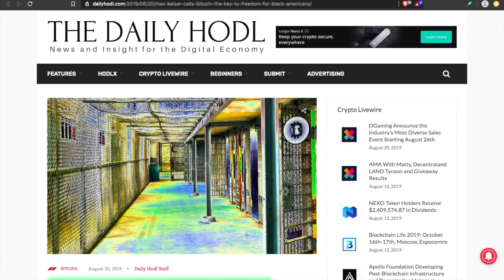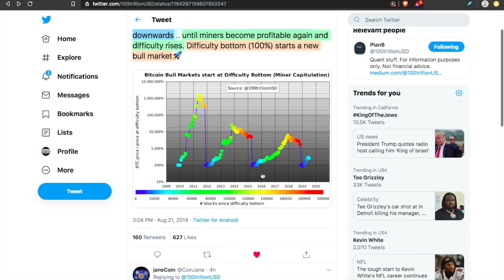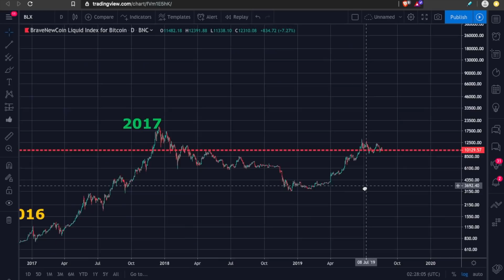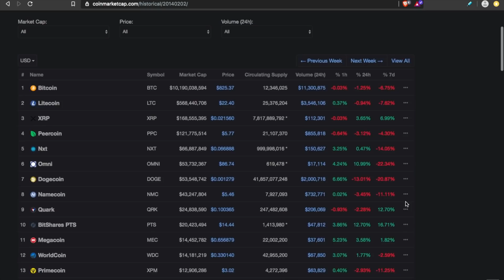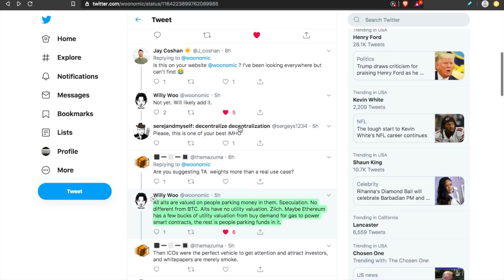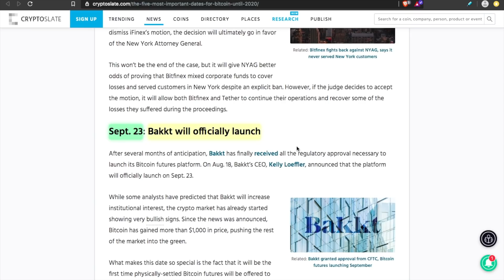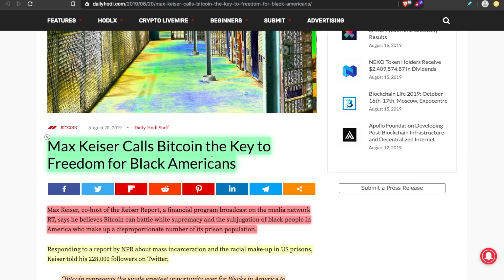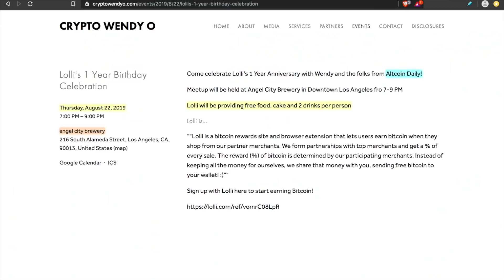NEW CHART!! 📈 This WILL Change Your Mind on Cryptocurrency | The 5 Most Important Dates for Bitcoin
The five most important dates for Bitcoin until 2020

New York Court Rules That State Attorney Has Jurisdiction Over Bitfinex

Max Keiser Calls Bitcoin the Key to Freedom for Black Americans

🍺Buy Me A Beer?🍺
►BTC: 3BVyAwqnNszC38a2JBL4QBgtWsCEma8kq5